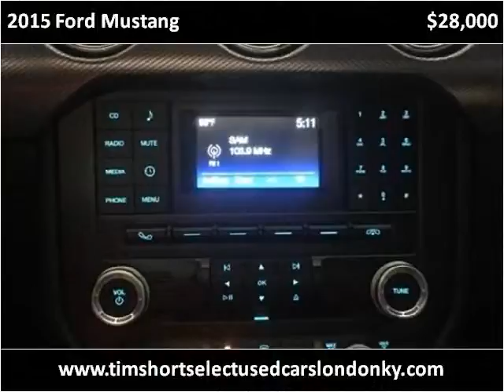2015 Ford Mustang Used Cars London KY